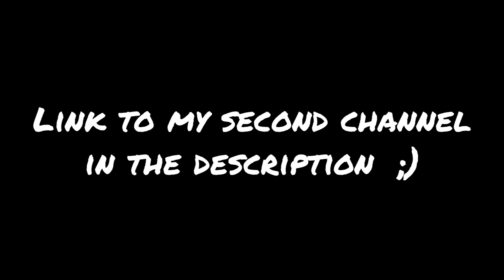Denver Broncos Pump Up "Our Year"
Merch coming VERY SOON! 🔥🔥